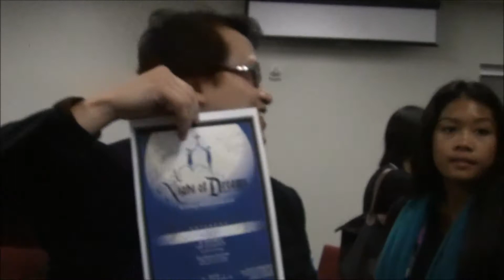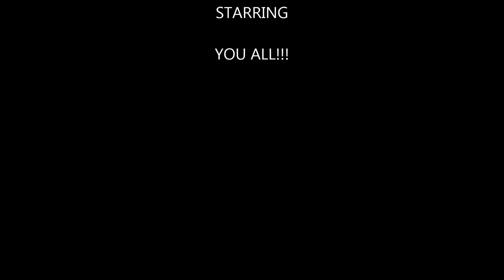A Night of Dreams - Behind the Scenes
A Behind The Scenes Look @ A Night Of Dreams Benefit Concert